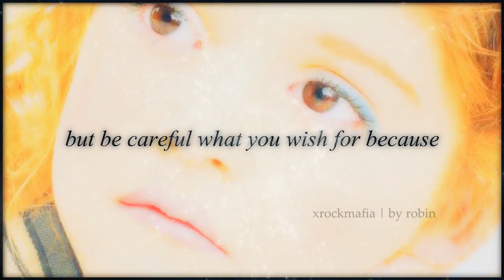Miss Elyanna • | When I Grow Up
The lovely and gorgeous Miss Elyanna!♥Huge thanks to her mom for letting me this!